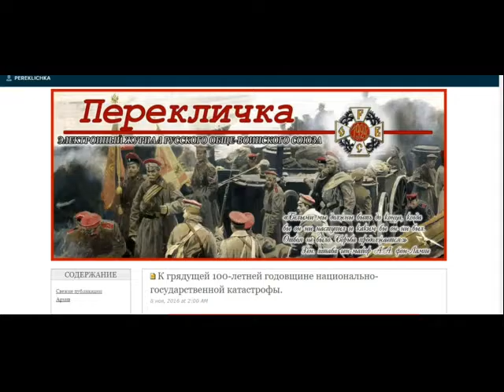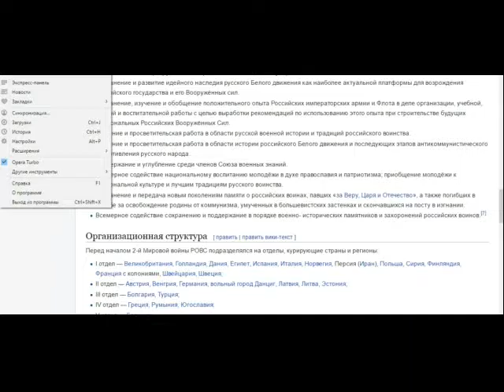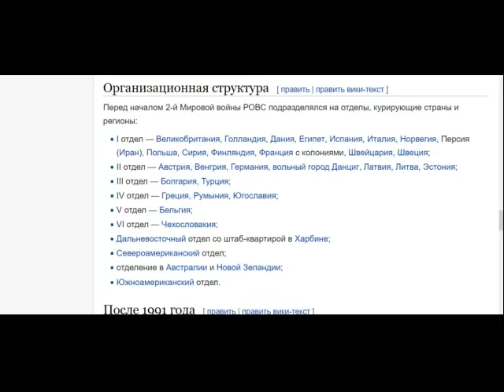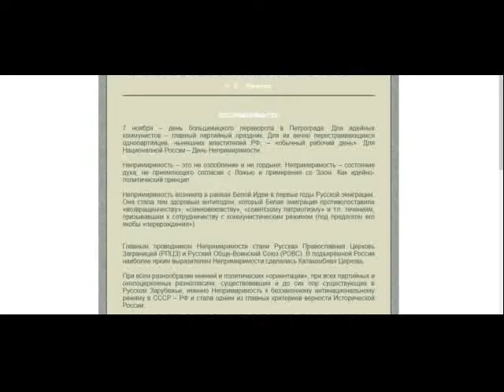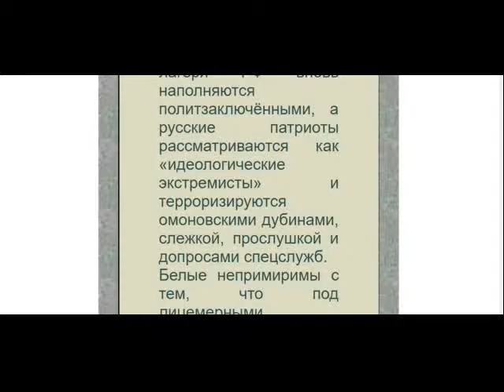Т Буланова Гимн РОВС